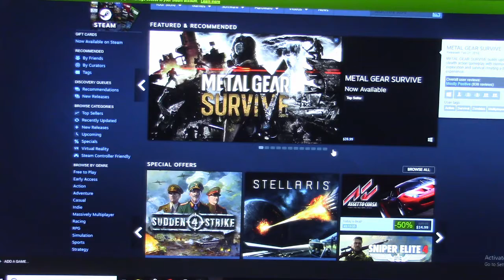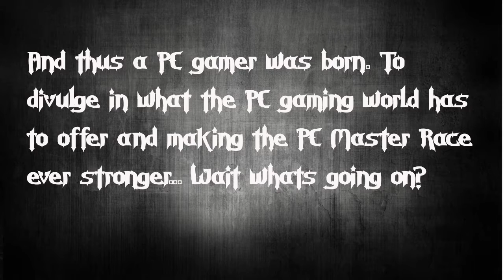Birth of a PC Gamer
After a little over a year Joe discovers the wonders of PC gaming.